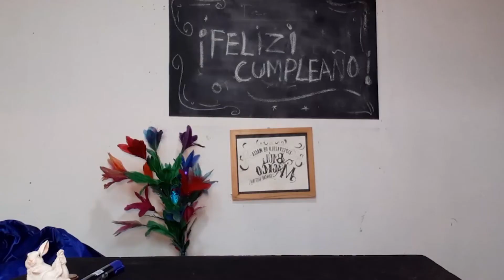TALLER DE MAGIA - 9/7/2020 - Centro Cultural San Joaquin